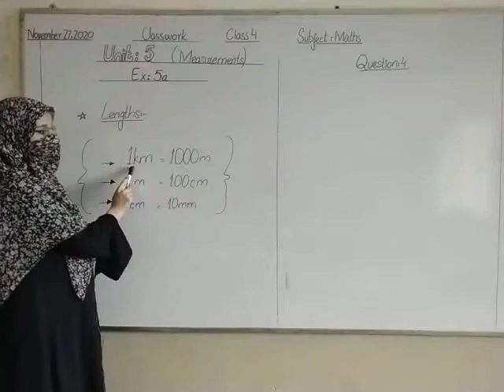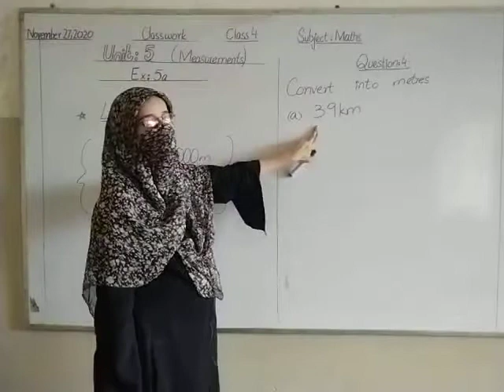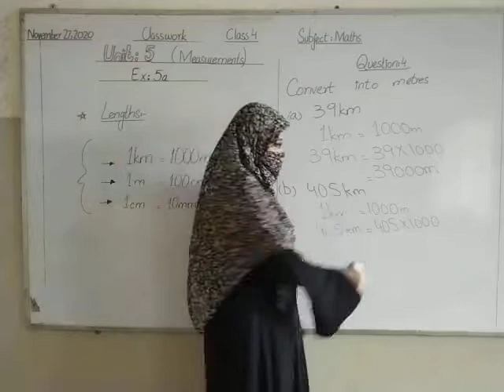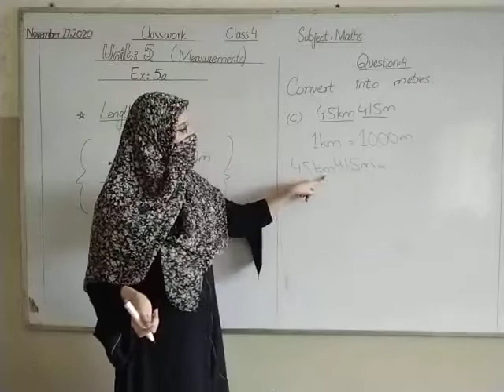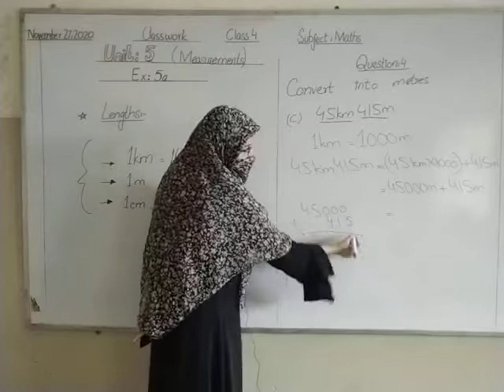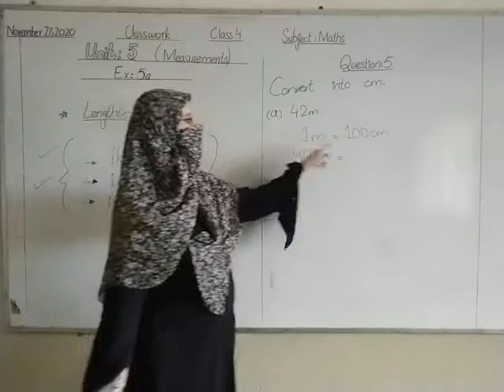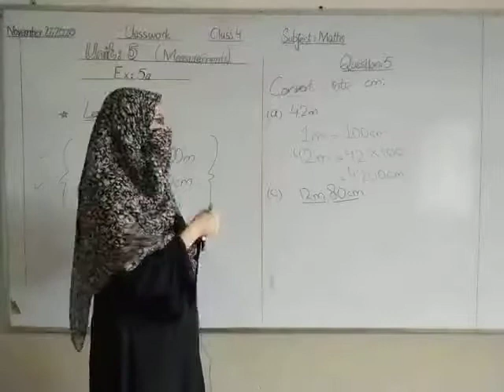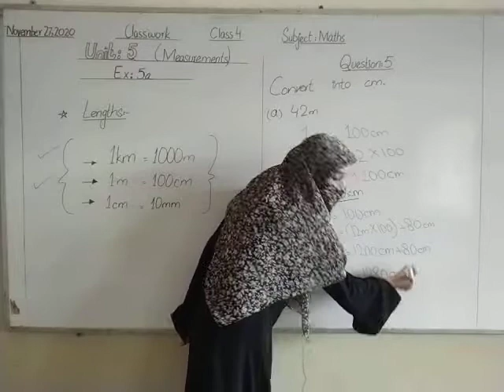class 4th math 27-11-2020